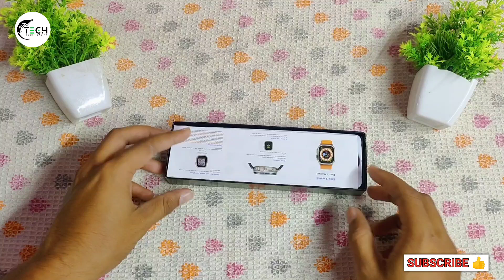t800 ultra Vs⚡ t900 ultra comparison 🔥😱 | which one is the best 😱 | don't miss this video 😰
Dosto Aaj Ki Is Video Me Apko T800 Ultra Vs T900 Ultra Smart Watch Comparison karke Btaya Gya Hai Ki Best Smart Watch Konsi Hai Agar Video Passnd Aye To Video Ko Like Or Channel ko Subscribe kare 😍

Support Kare ❤️

🔍 Queries 👇

t800 ultra vs t900 ultra smart watch

t800 vs t900 ultra smart watch comparison

who is the best smart watch

smart watch unboxing and review

smart watch comparison

best price smart watch

t900 ultra 2 smart watch unboxing and review

t900 ultra 2 smart watch features

t900 ultra 2 smart watch me password kaise lagaye

t900 ultra 2 smart watch me password kaise set kare

t900 ultra 2 smart watch me lock kaise set kare

t900 ultra 2 smart watch mobile se kaise connect kare

t900 ultra 2 smart watch chalu kaise kare

t900 ultra smart watch me password kaise lagaye

t900 ultra 2 smart watch me lock kaise lagaye

t10 ultra 2 vs t800 ultra

t10 ultra 2 Vs t800 ultra smart watch

smart watch me password kaise lagaye

smart watch comparison

smart watch me game kaise khele

smart watch me game kaise download kare